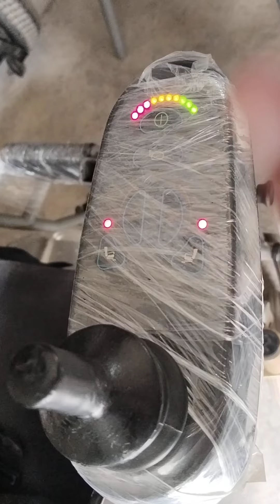standing electric wheelchair / very powerful and speed electric wheel chair / best mobility solution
best mobility solution shop in Peshawar Karkhanu Market kpk Pakistan
humre pass electric wheelchair , electric scooter, electric Scotty , parts charger, battery, tyres and repairing